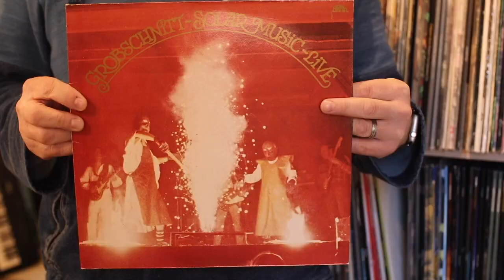Listening to Grobschnitt: Solar Music - Live, Part 1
All rights and music: Grobschnitt, Vertigo/Capitol